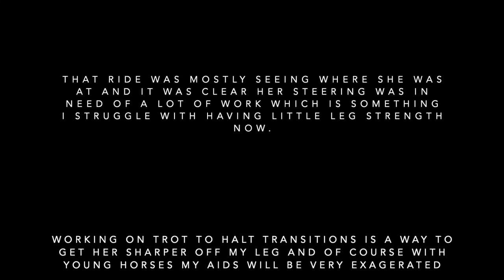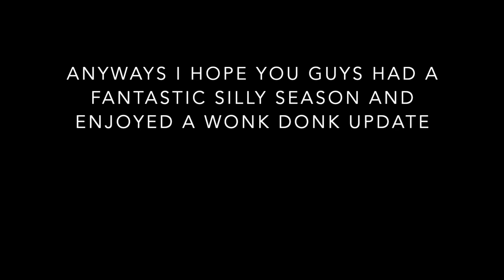Bye Bye Nellie...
Totally click baited you all sorry.. But it is true that Nellie has left for a few weeks away at a trainer.